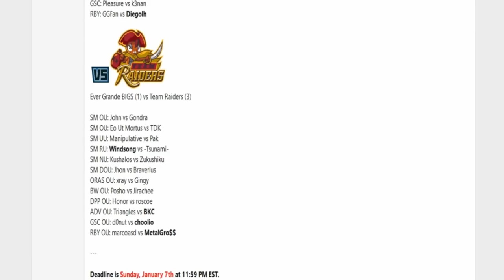Smogon Premier League 9-Week 1: Eo Ut Mortus vs TDK (Ultra Sun&Moon OU) w/Dokkerich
6:55 yh gren doesnt outspeed scarf tran scarf tran even outspeeds stuff like megalop idk what I was thinking mixed it up w another slow scarfer